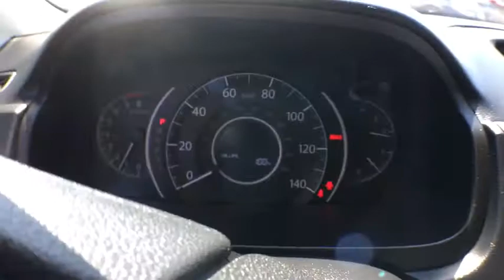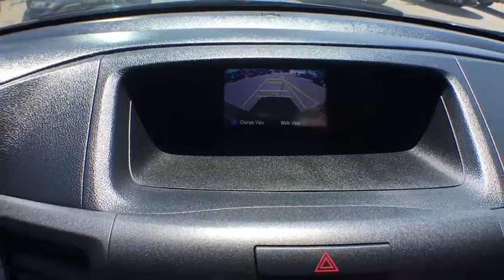2014 Honda CR-V Aurora, Denver, Highland Ranch, Parker, Centennial, CO 37747A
2014 Honda CR-V

Odometer is 3151 miles below market average! CARFAX One-Owner. 2014 Recent Arrival! Honda CR-V LXAll prices include Dealer Handling fee of $599. Located in Denver CO, and also serving Aurora, Parker, Highlands Ranch, Castle Rock, Littleton, Lakewood, Englewood, and Golden. Clean CARFAX.